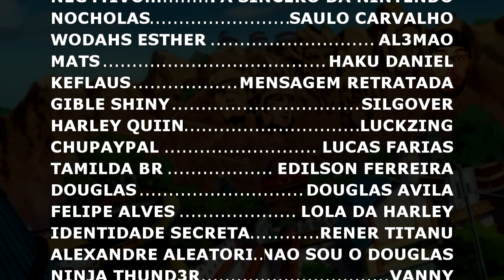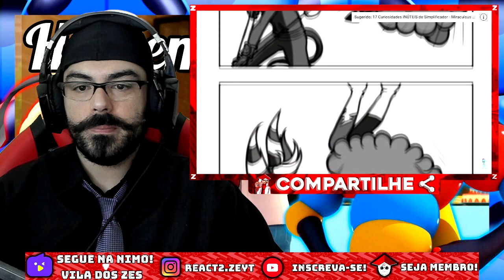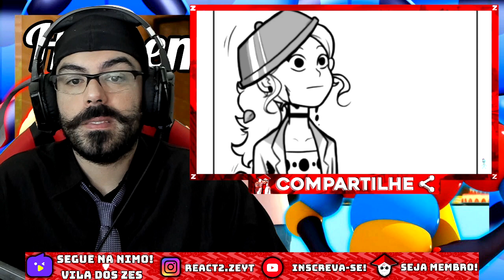REACT - ADRIENETTE & BOLHAS! - Scarlet Lady AU #4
Código de Convite - ( REACT2 )

CANAL DO - @HoraCartoonOficial